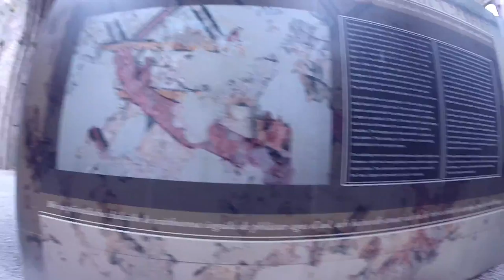Le Rock of Cashel (Français)